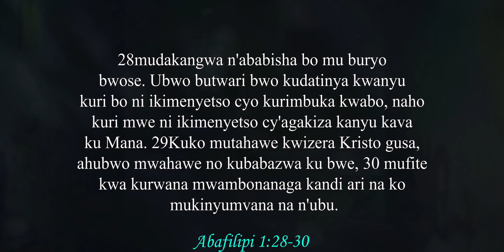ITANGAZO RITUMIRA MU MATERANIRO YO GUSENGA AZAMARA AMASAHA 24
"Mudakangwa n'ababisha bo mu buryo bwose. Ubwo butwari bwo kudatinya kwanyu kuri bo ni ikimenyetso cyo kurimbuka kwabo, naho kuri mwe ni ikimenyetso cy'agakiza kanyu kava ku Mana. Kuko mutahawe kwizera Kristo gusa, ahubwo mwahawe no kubabazwa ku bwe, mufite kwa kurwana mwambonanaga kandi ari na ko mukinyumvana na n'ubu." Abafilipi 1:28-29